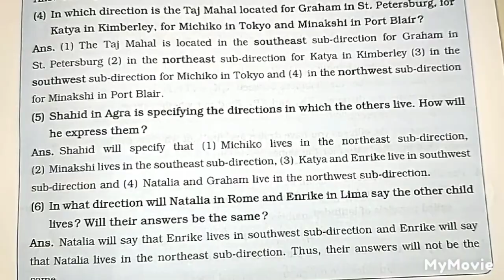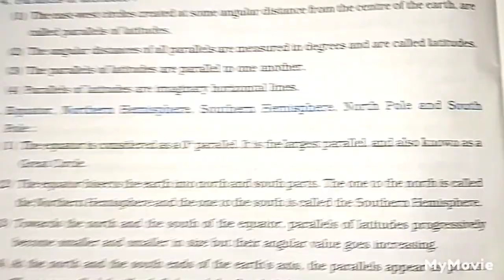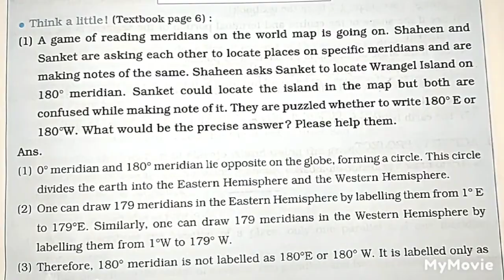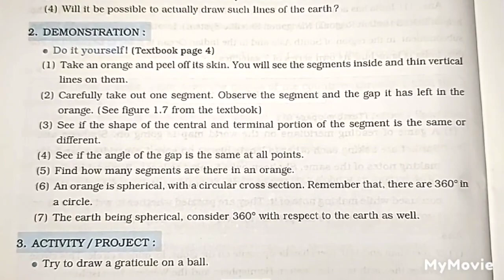6th Std, GEOGRAPHY IMPORTANT POINTS AND QUESTIONS AND ANSWERS OF 1. THE EARTH AND THE GRATICULE 👍⏩🙏